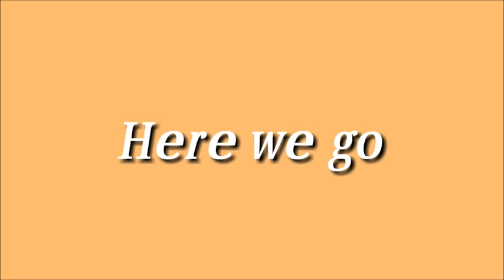Tutorial How to Make Crispy Tofu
The following post is a video of procedure text tutorial about the way of making Crispy which it is presented by FERDY DWI PRASETYA fom IX-D class, State Junior High School (SMPN) 1 Tarik, Sidoarjo,